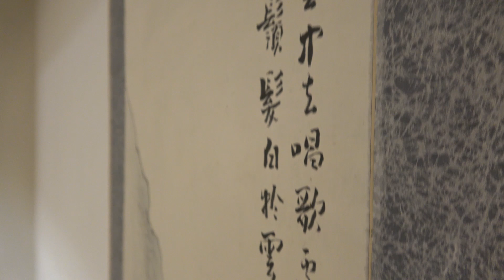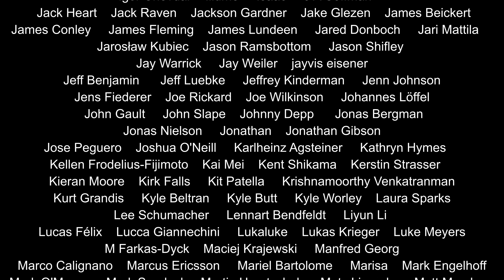Nick Sibicky Go Lecture #434 - An Apology from Йiktor SìБitskí